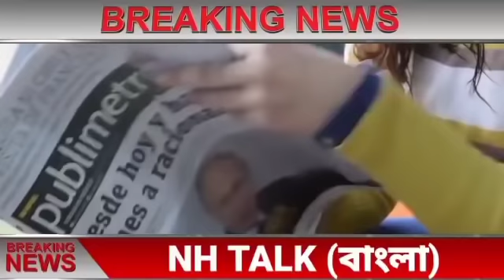আজকের সেরা ১০ টি বাছাই করা বড়ো খবর||তাজা খবর||WB Weather Report Today|| Jio Latest Offers Today